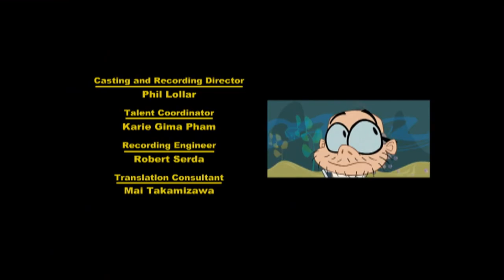Hi Hi Puffy Ami Yumi S01E11 (The Amazing Kaz-am/Puffylicious Lights/Camera Danger) Credits